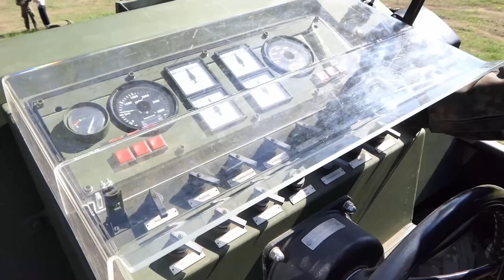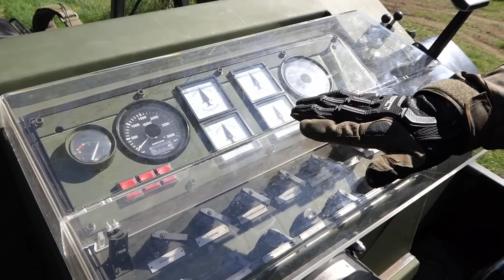Motorboot 3 beim PiBrBtl 130 Minden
In dieser Doku berichten die Oberstabsgefreiten Patrik, Kevin und Nico über ihre Tätigkeit und ihr Arbeitsgerät, das Motorboot 3 - auch kurz M-Boot genannt. Das Motorboot 3 wird beim Deutsch-Britischen Pionierbrückenbataillon 130 aus Minden zur Unterstützung von Gewässerübergängen mit der Schwimmschnellbrücke Amphibie M3 eingesetzt. Sie fungieren einerseits als Rettungboot und andererseits als Bergeboot für den Fall, dass der Wasserantrieb eines Amphibie M3 ausfällt. Besonders kritisch ist der Moment, wo die Amphibie M3 vom Straßenbetrieb auf den Wasserbetrieb umschaltet. Dann ist das M-Boot zur Stelle, fängt die Amphibie auf dem Fluss ab und leitet sie sicher ans Ufer. Das Video erklärt die Technik von Motorboot 3 und Brücken-Truck und zeigt die Arbeiten, die damit zusammenhängen.

Die Aufnahmen waren am Rande der Teilübung "Wettiner Schwert" an der Elbe bei Höhengöhren entstanden.